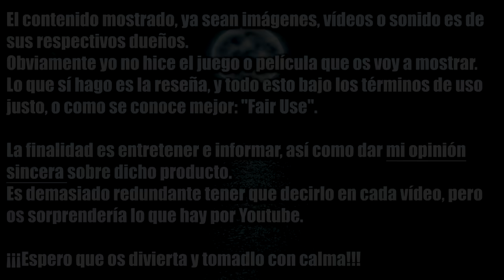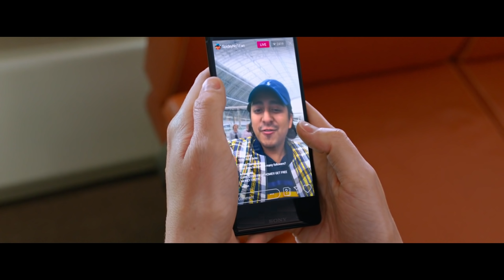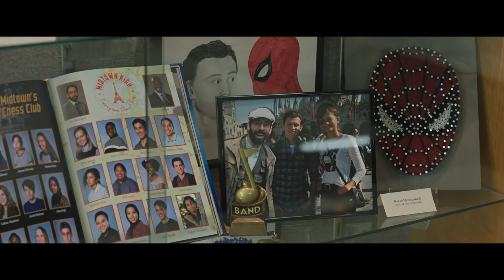SPIDER-MAN: NO WAY HOME | RESEÑA (FANSERVICE "BIEN HECHO")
Muy buenas chavales, después del boom que pegó esta película en cines, ya iba siendo hora de comentar mi opinión con respecto a la que confirmó la existencia del multiverso en el UCM con la llegada de los antiguos villanos de la trilogía de Sam Raimi y la duología de "The Amazing Spider-Man". El problema es que, pese a que tras un primer vistazo me pareció increíble, ya cuando la vi por segunda vez la noté más desinflada en todos los aspectos, y en el vídeo os explico por qué.